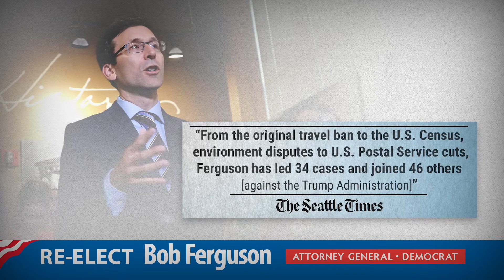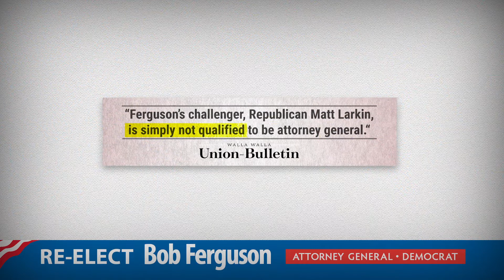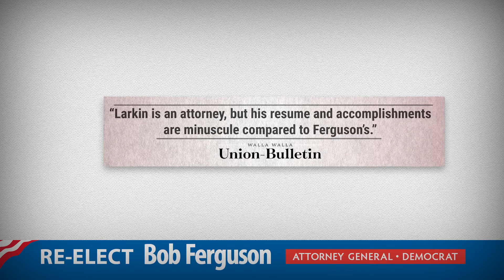AG Bob Ferguson Editorial Endorsements